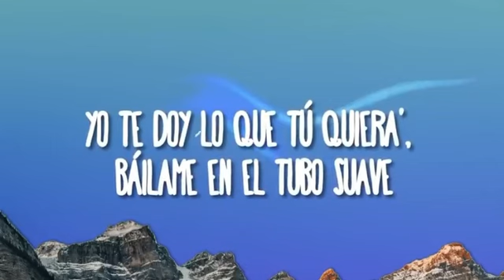Suave meme part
SSUUUUUUUUUUUUUUUUUUUUUUAAAAAAAAAAAAAAAAAAAAAAAAAVVVVVVVVVVVVVVEEEEEEEEEEEEEEEEEEEE